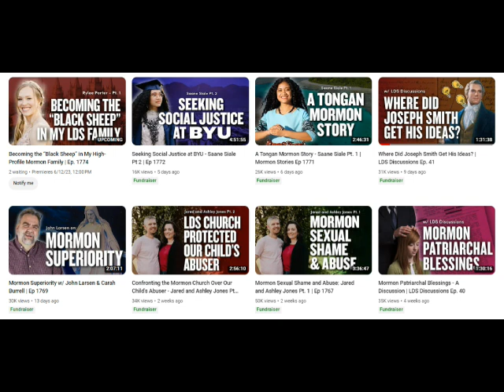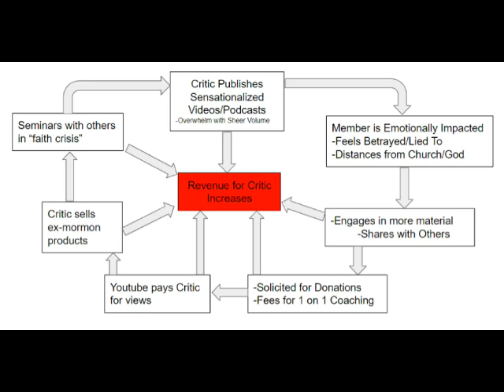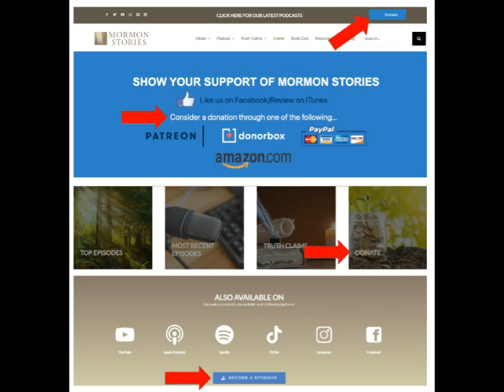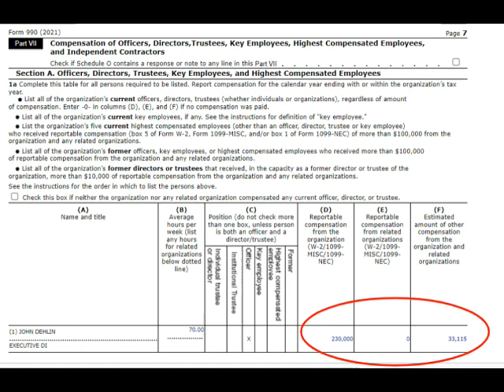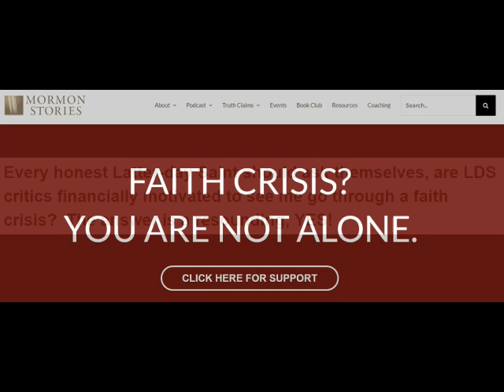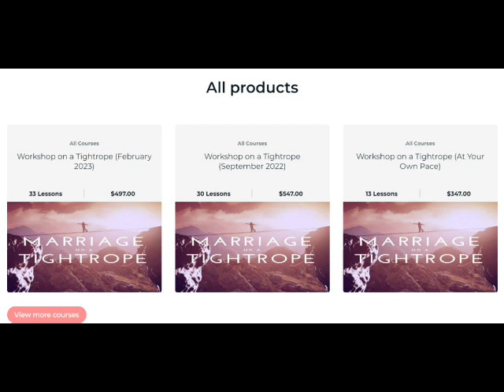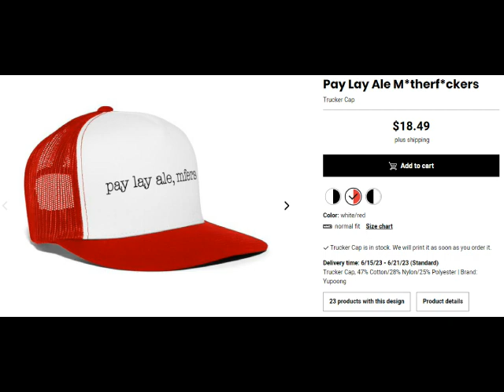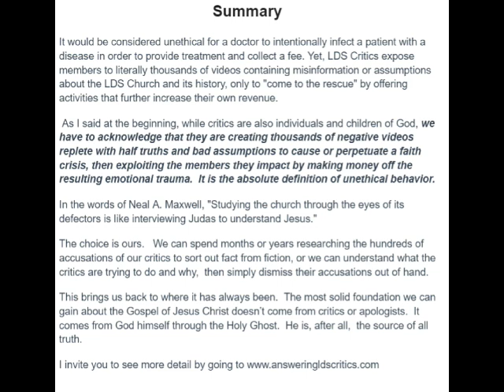LDS Critic: Mormon Stories - Destroying Faith.....for Money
This video exposes the Business Model used by LDS Critics and particularly Mormon Stories which is designed to cause a faith crisis among members of the Church of Jesus Christ of Latter-day Saints then exploit them for money.